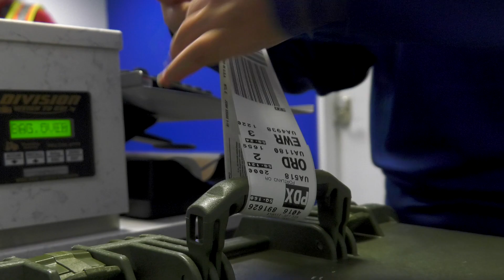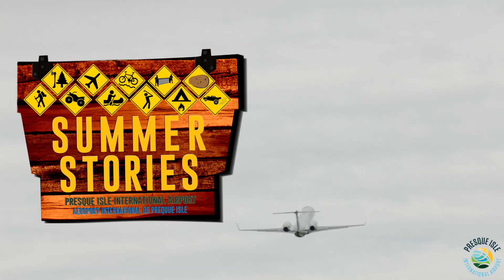Aroostook State Park: Outdoor Oasis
Aroostook State Park in Northern Maine is close enough to Presque Isle for a quick day trip, but far enough removed to be close to nature. Take a hike through the forest and cleanse your mind, breathe in the fresh air, and listen to the serene chirping of the birds; an adventure that is sure to invigorate your body and mind.